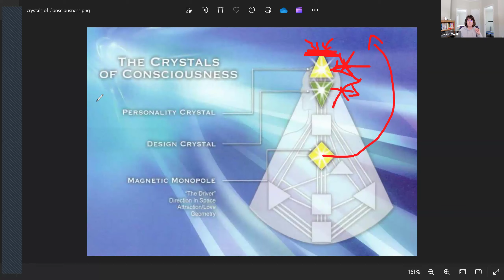The Hidden Link: Crystals of Consciousness and Human Design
Discover the hidden link between Crystals of Consciousness and Human Design in this intriguing video. Explore the connection between these two fascinating subjects.

The human design system is the tool I use in the background of all of my coaching practices!
The frequency that you are designed to represent is brought into a visual form through the human design bodygraph. From this visual representation, we can extrapolate the Type of Business and Career that best suits you; The Role (Profile) that enhances your purpose; The Strengths (36 Channels) and Traits (64 Gates)  and qualities (Lines) others require you to represent and the how-to profit from the solutions you are designed to sell to others.

I am filtering the Maia through adaptation, corruption, incompetence, composure, and justice.
I deliver the message with an in the now contribution of what is happening on the transition point of the horizon.
Self Mastery is within you and never outside of you.